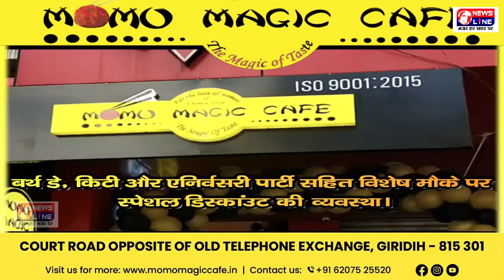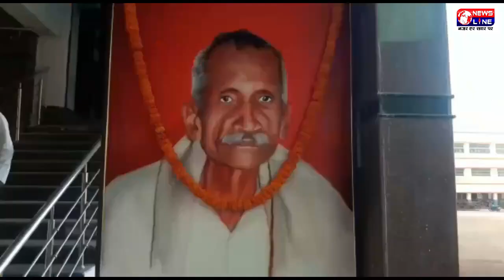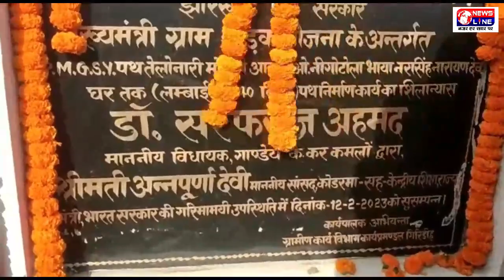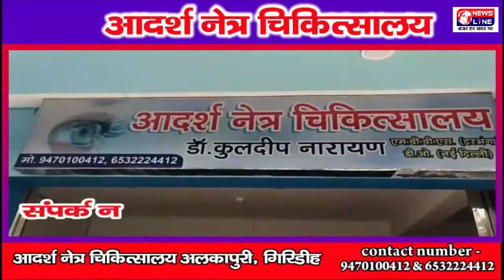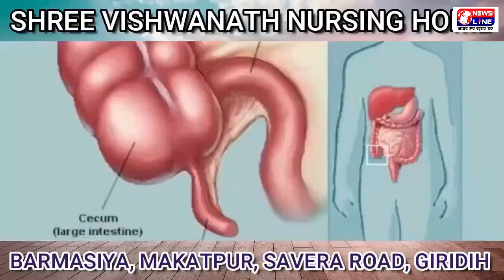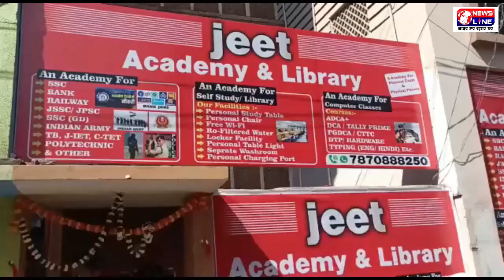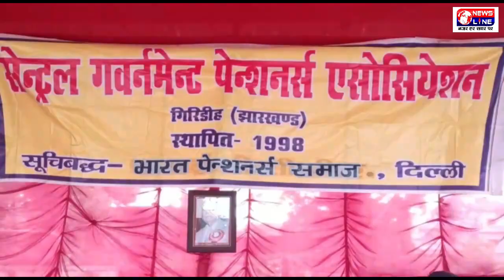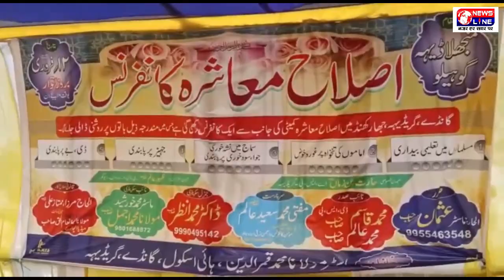NewsLine Giridih 12 February 2023